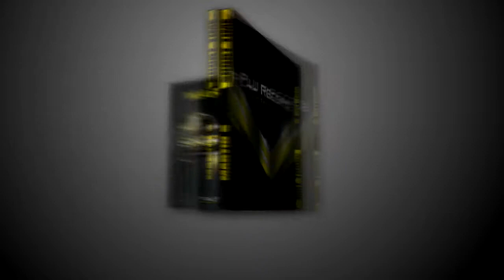(PLU Records - PLU039) Martin S - Short Time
PRIMARY ARTIST: Martin S
SONG NAME: Short Time
MIX VERSION: Original Mix
MAIN GENRE: Electronic
GENRE: Trance
RECORDING YEAR: 2014

CATALOG #: PLU039
LABEL: PLU Records
(P): PLU Records 2014